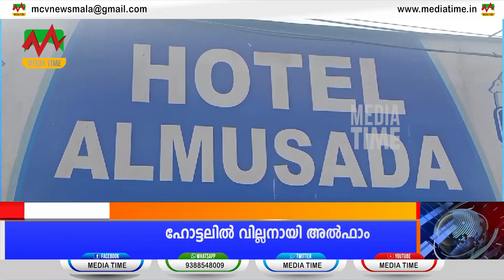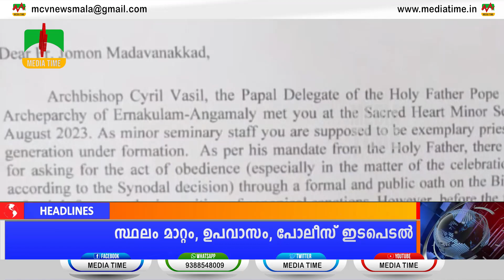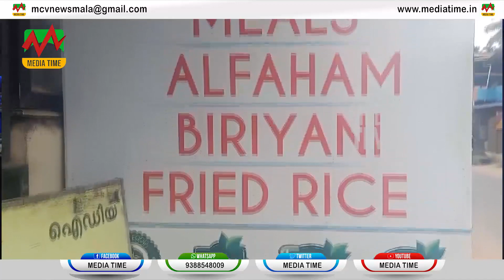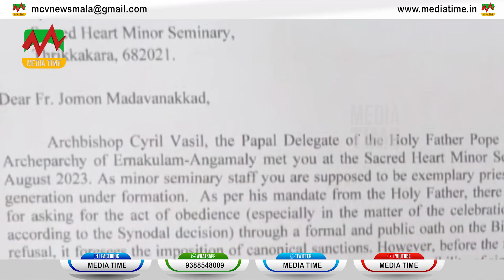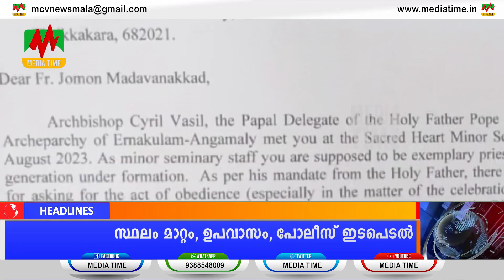News Round Up 22-08-2023